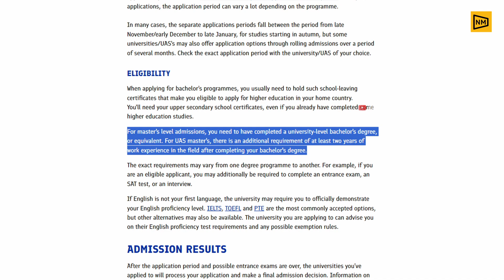Study in Finland | Joint Application 2024 | Apply Now | Bachelor's and Master's | Malayalam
The joint application period for Bachelor's and Master's courses in Finland starting in Autumn 2024 is open from January 3-17, 2024. Take advantage of this opportunity. Check the details of the programs available from the websites of the educational institutions

finland student visa malayalam, study in finland malayalam, finland malayalam students, finland study visa, study in finland for indian students, finland student life malayalam, finland study visa, study aborad, finland university

Bachelor + Master Programs (3 + 2 years)
Chemical Engineering
Computational Engineering
Digital Systems and Design
Quantum Technology
Computational Engineering
Electrical Engineering
Energy Technology
Industrial Engineering and Management
Mechanical Engineering
Software and Systems Engineering
Technology and Engineering Science
Information Processing Science
Computing and Electrical Engineering
Sustainable Urban Development

Bachelor of Health Care, Paramedic Nurse
Bachelor of Health Care, Nursing
Bachelor of Health Care, Registered Nurse

Bachelor of Hospitality Management, Tourism and Hospitality Management
Bachelor of Hospitality Management, Sustainable Tourism and Event Management

Lifelong Learning and Sustainable Development, Bachelor of Arts
Social Sciences, Joensuu, Bachelor of Social Sciences
Sustainable Forest Bioeconomy, Bachelor of Science (Agriculture and Forestry)

Bachelor of Culture and Arts
Bachelor and Master of Fine Arts

Administrative Sciences, Sustainable Urban Development, Bachelor and Master of Administrative Sciences (3 + 2 yrs)
Design, Bachelor and Master (3+2 yrs)
Economics, Bachelor and Master (3+2 years)